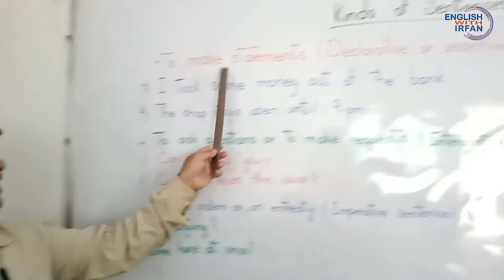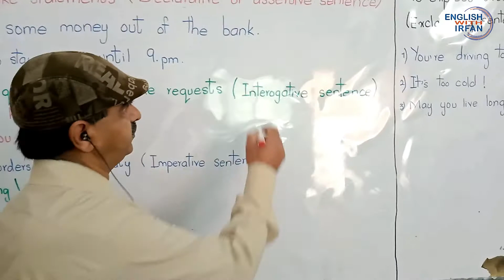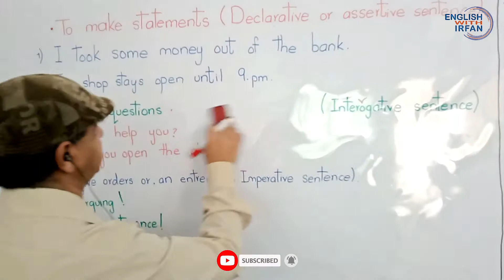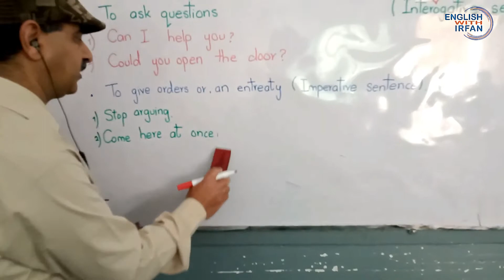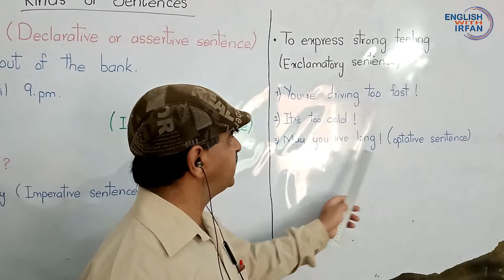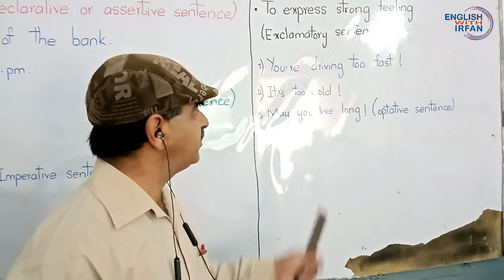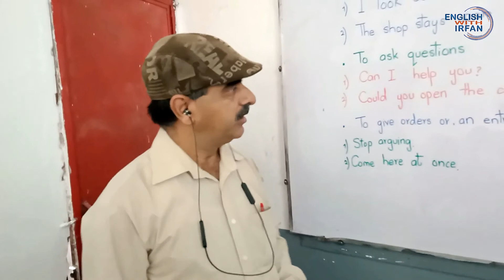SLO- BASED KINDS OF SENTENCES PART-2.mp4